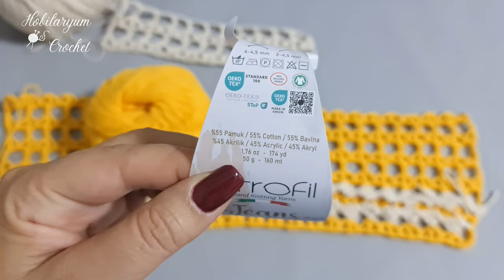İlginç ❓ Çok Kolay bir Örgünün 😍 Farklı Versiyonu & Crochet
⭐Bluz ⭐Yelek ⭐Kazak ⭐Şal ⭐Yatak Örtüsü ⭐Battaniye ⭐Kırlent ⭐Çanta ⭐Hırka yapılabilirlikler ⭐Runner 💗

You can find different knitting models on my channel. I hope you like the knitting patterns I made with thin threads and thick threads. It is exciting to share it with you completely free of charge and with subtitles. I will continue to find and knit many more and more beautiful knitting patterns for you. With love..